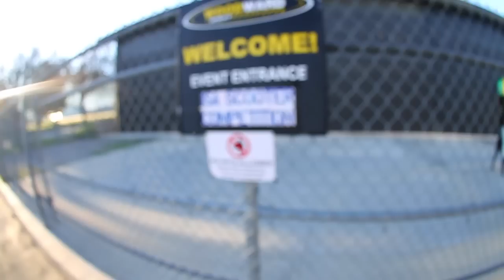THE BEST TROPHY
THUMBS UP, COREYS BACK!

Myself, Corey , Tyler & Jordan drove up north to Woodward West for the ISA Qualification. Please forgive us if this video is a little choppy story wise, we were both riding/practicing very hard to place well. Great Job to Chris & Nolan for being such a bosses.

SMX is the shortened term for a Freestyle Scooter Rider. Its an addition to the name scootering to help further educate the public about this upcoming action sport. Its help relates us to other action sports like BMX and FMX.

What we ride.